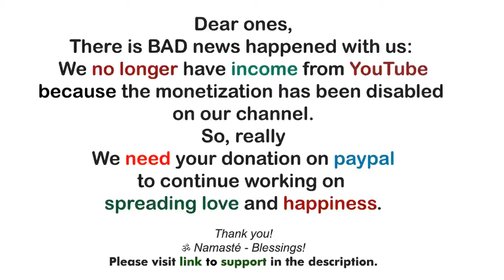Archangel Michael !~ Open Letter To Ascending Starseed Souls ~ Messages from AA Michael